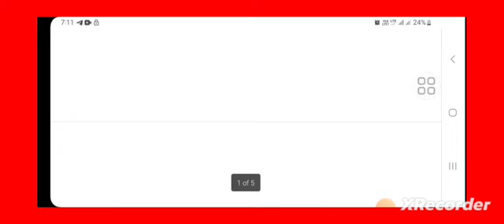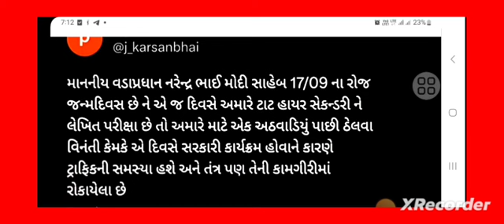Breking News:- tat mains exam date change .tat mains exam new date.-tat exam new syllabus 2023